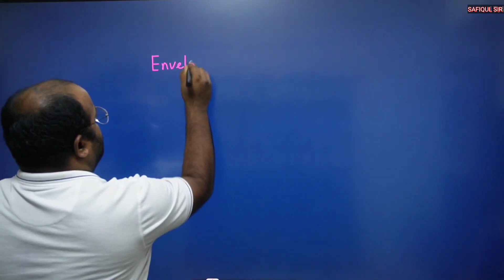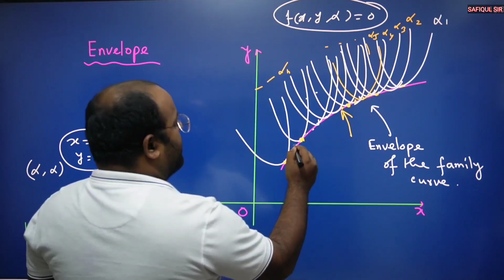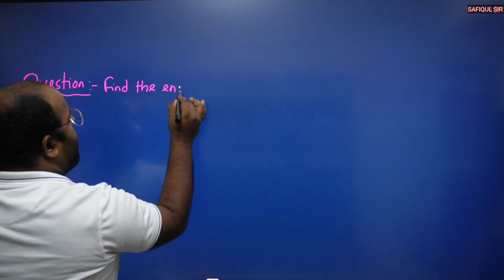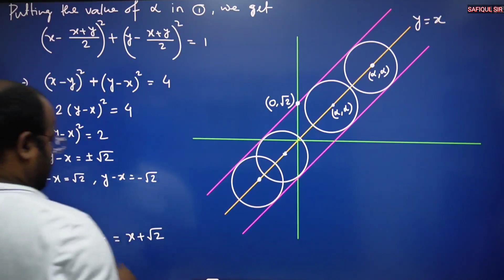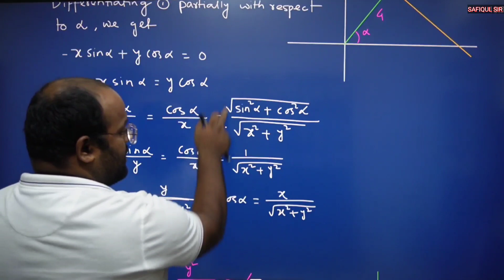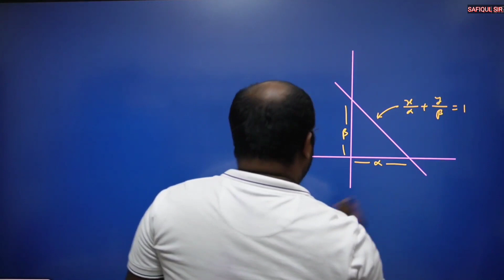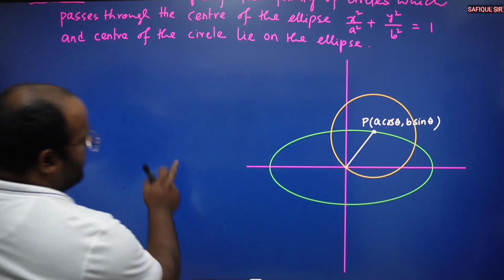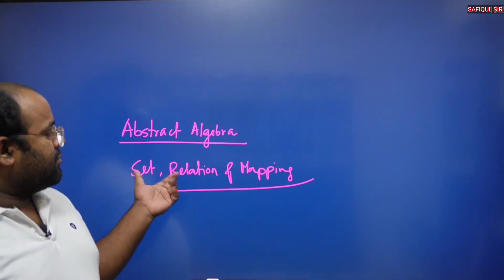Envelope ( Calculas) | 1st Semester |Calcutta University | B.Sc Math Hons Tuition | Safiqul Sir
For more information & Topic wise Videos Lecture Contact ### 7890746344.

SAFIQUL SIR

Teaches B.Sc Hons 1st Sem - 6th Sem ( Pure and Applied Mathematics).

Coaching Centre Location:-

Amherst Street bus stop ( Near SEALDAH).